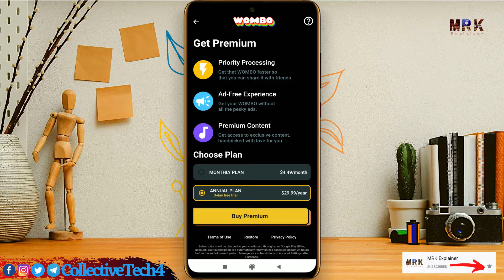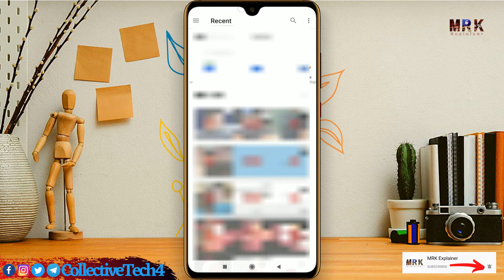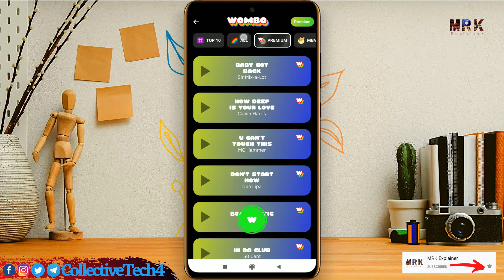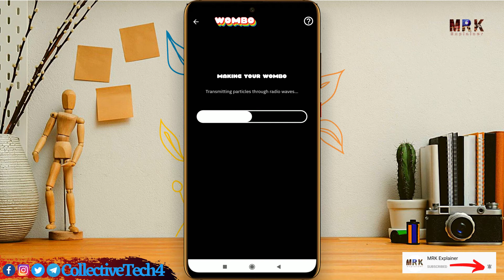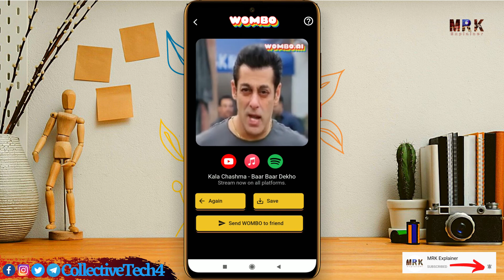Wombo Ai App How to Use? Wombo Ai App Kaise Chalaye, Video Kaise Banaye?How to Make your selfie sing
Video Topic:
Wombo Ai how to use,
Wombo Ai app,
Wombo Ai app kaise chalaye,
Wombo Ai how to make,
Wombo Ai video kaise banaye,
Wombo Ai tutorial,
Wombo Ai funny moments,
Wombo Ai video,
Wombo Ai memes,